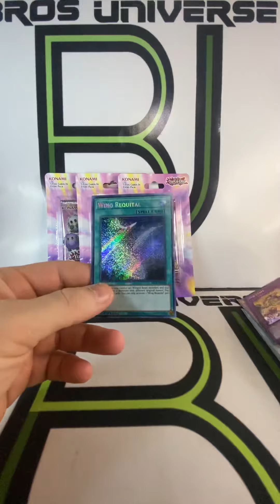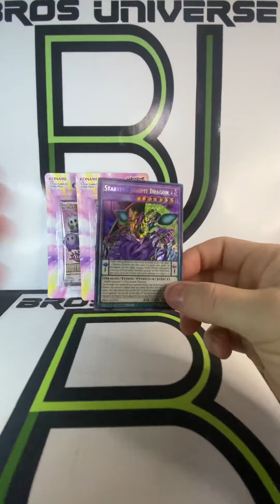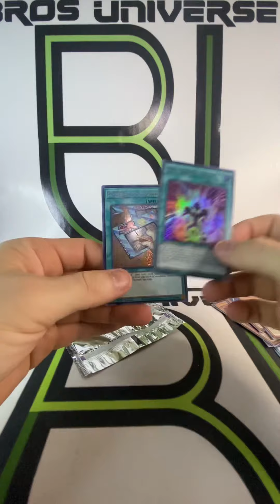Yugioh brothers of legend opening